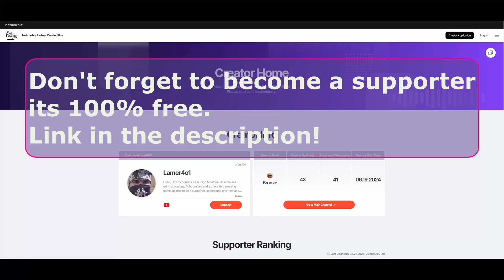AUGUST UPDATE! FREE SSR HUNTER! FREE SSR WEAPON AND MORE! [Solo Leveling: Arise]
Solo Leveling: Arise August update, Guild Content, New Hunter Han Se Mi, Go Gunhee and more!

Hunter Tier list discussions, Weapon tier lists, SSR Summons, best artifacts, walkthrough on different missions/episodes, Battlefield of Time Challenges and more!

Song: Epic Celtic Riders Tail